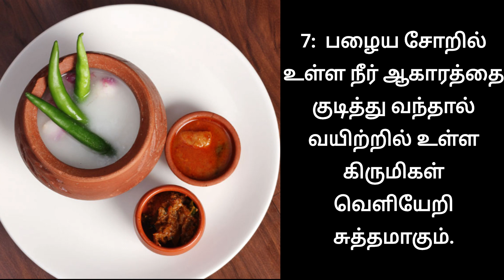காலையில் பழைய சோறு சாப்பிடுவது நல்லதா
We are prepare the video of காலையில் பழைய சோறு சாப்பிடுவது நல்லதா